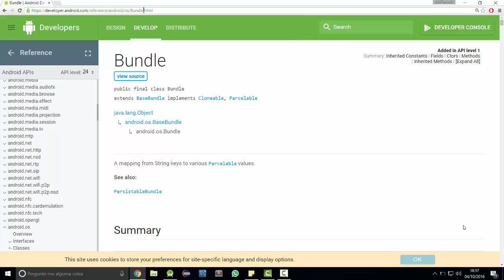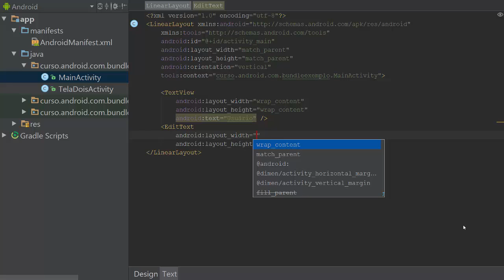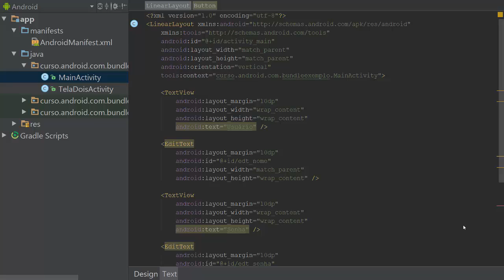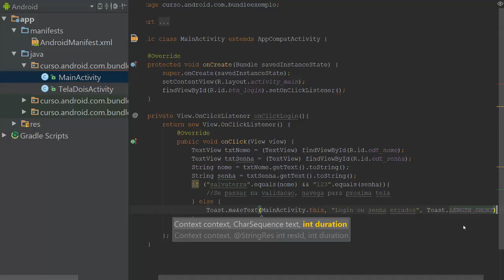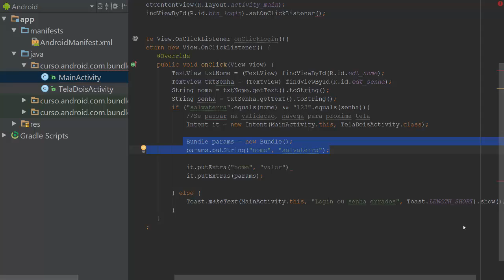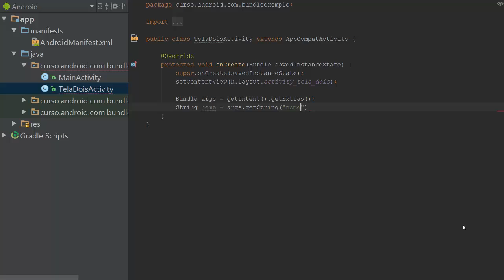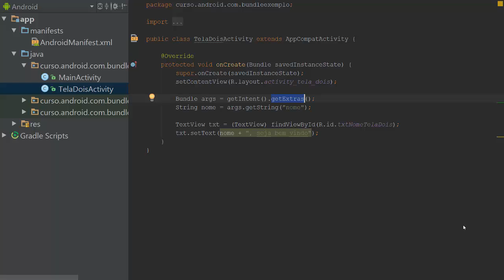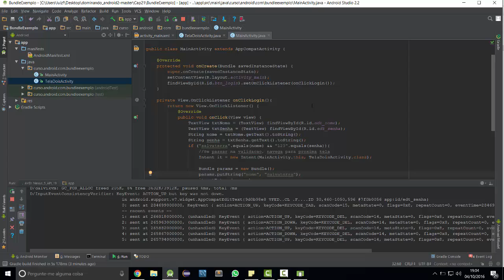[Desenvolvimento em Android] 09 - Passagem de Parâmetros entre as Telas